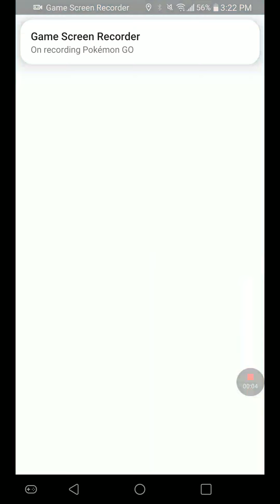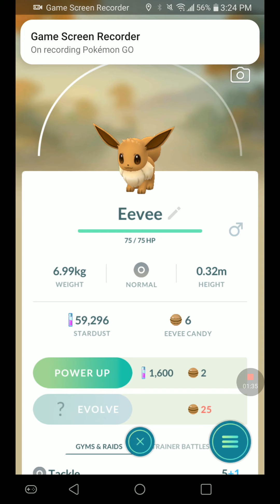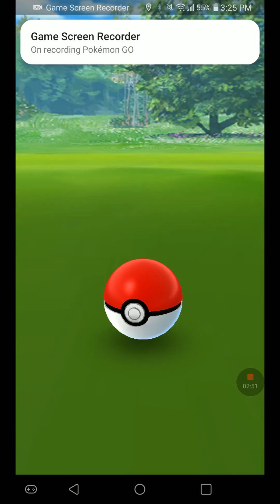happy eve day guy